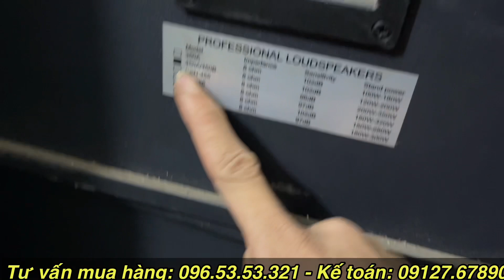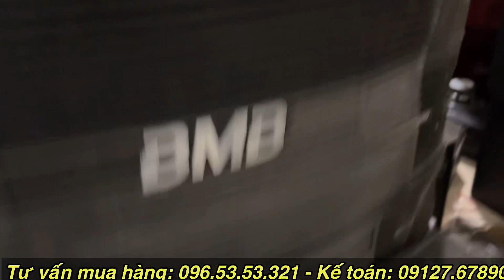Dọn kho thanh lý lỗ vốn loa bãi chỉ hơn 1Tr.. Rẻ như thế này không mua phí cả đời…